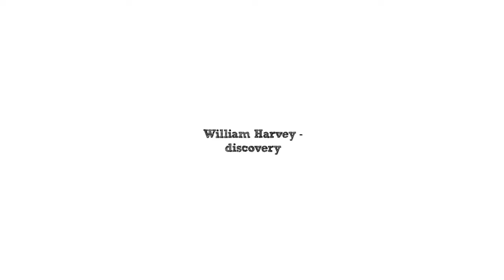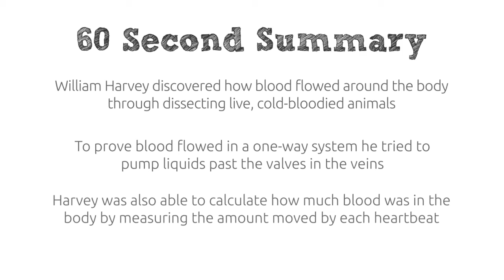William Harvey | Discovers Circulation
Part 2 of 2 videos, in this one William Harvey explains how he discovered circulation; how blood flowed around the body.
This is part of a series of videos created for education, complete with keywords & a summary of key points to recap at the end.
Created for KS4 education, Key Stage 4, Medicine & Health